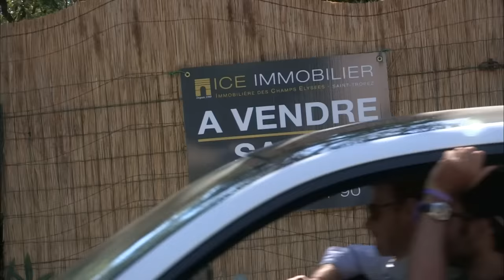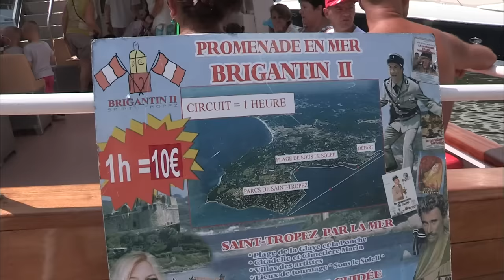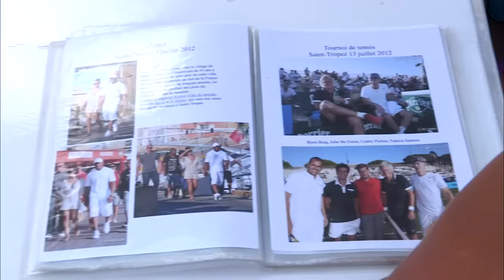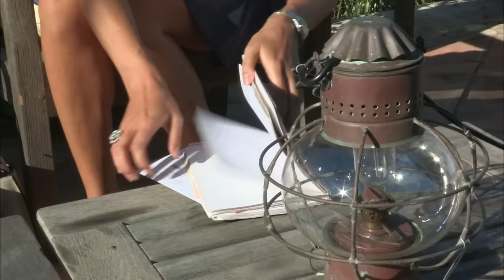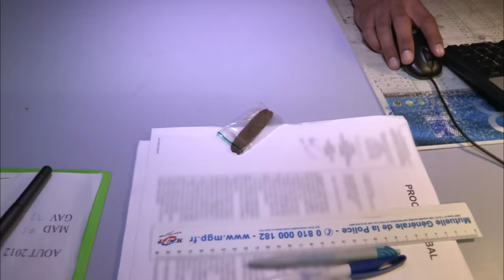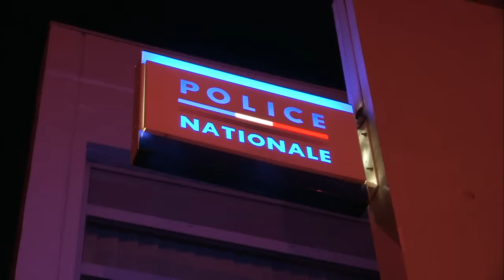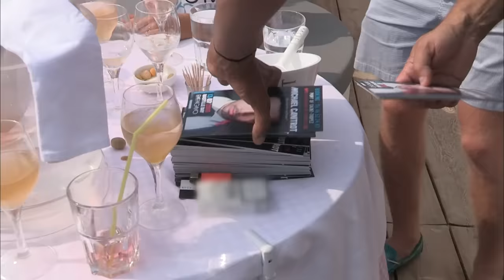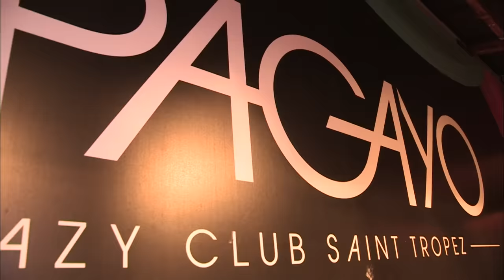Saint-Tropez : villas, soirées people et dérapages !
Yachts somptueux, batailles de champagne dans les discothèques, boutiques de luxe et villas d'exception : bienvenue à Saint-Tropez !
Le village de pêcheurs est devenu le lieu de villégiature préféré des stars et des jet-setters du monde entier. De juin à septembre, agents immobiliers, patrons d'établissements branchés et paparazzi sont sur les dents. Ils se battent pour gagner gros, chasser le client le plus riche ou la star la plus sulfureuse. Une guerre dans laquelle les sommes en jeu sont considérables.
Mais Saint-Tropez n'est pas un eldorado pour tout le monde. Avec la fête, il y a aussi des débordements. Pour éviter les dérapages, les forces de l'ordre sont sur le qui-vive. Quant aux services de secours, ils doivent s'organiser pour gérer au mieux les urgences générées par l'afflux de touristes.
Que se passe-t-il vraiment dans les soirées people ? Quel rôle jouent les forces de l'ordre ? Qui fait tourner la machine en haute saison ? Plongée dans les coulisses du village le plus célèbre du monde.

Réalisateur : NICOLAS DUHAMEL